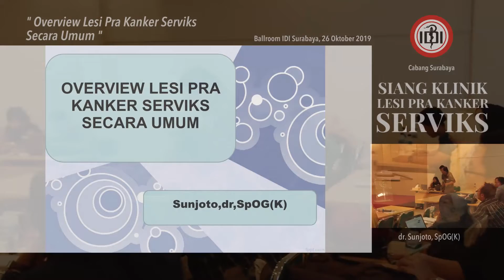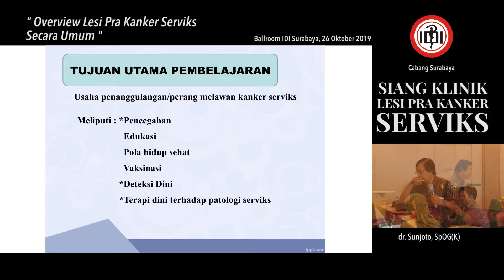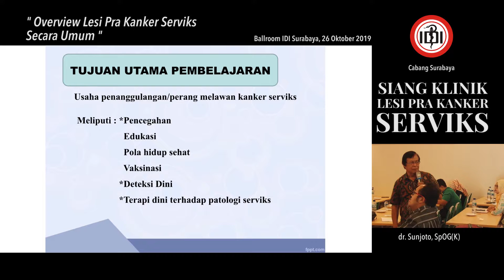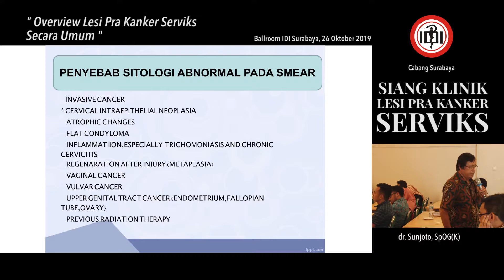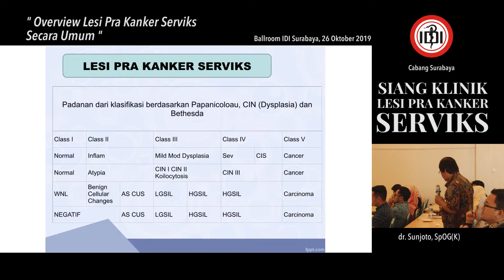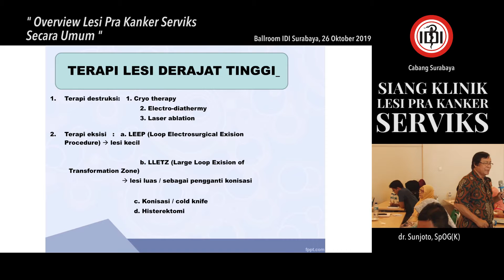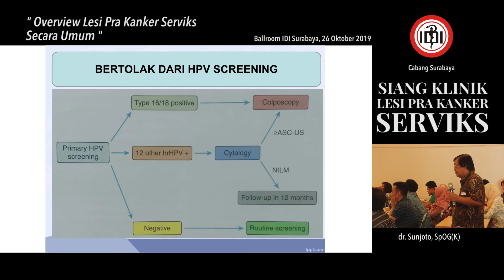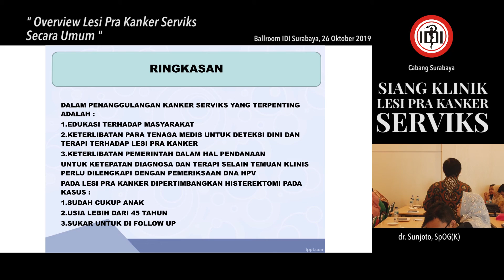Overview Lesi Pra Kanker Serviks Secara Umum - dr. Sunjoto, SpOG(K)